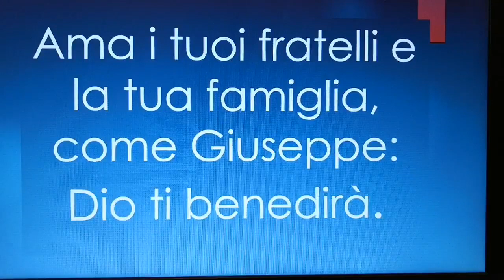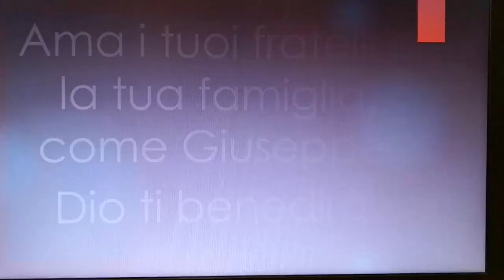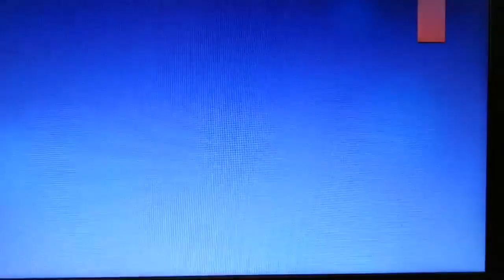Don Enrico M. Roncaglia - LA STORIA SACRA 6 per bambini GIACOBBE IN EGITTO LA SCHIAVITÙ DEGLI EBREI